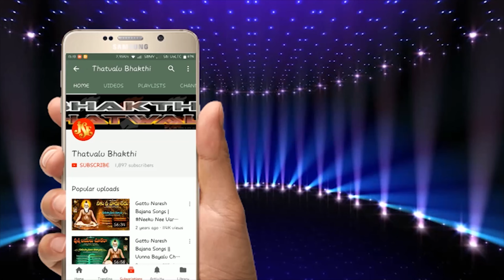malapalli anjaneyulu bajana kerthanalu | ayya babu nammaradhu | jayasindoor bhakti thatvalu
Song: Ayya Babu Nammaradhu
Singer: Malapalli Anjaneyulu ( PH : 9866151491 )
Lyrics: G.S Natraj (Adhoni)
Dolak: C. Anjaneyulu ( PH : 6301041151 )
Recording Studio: D. J. Hanumanthu ( PH : 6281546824 )
Thalam : S. Narasappa, C. Hanumanthu